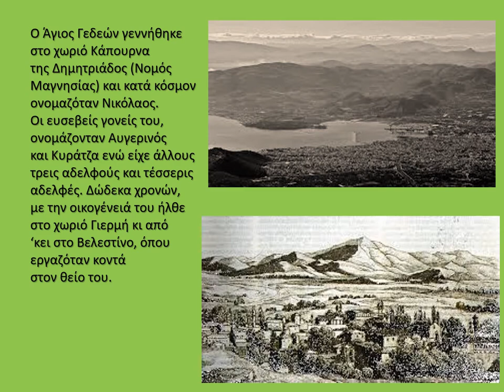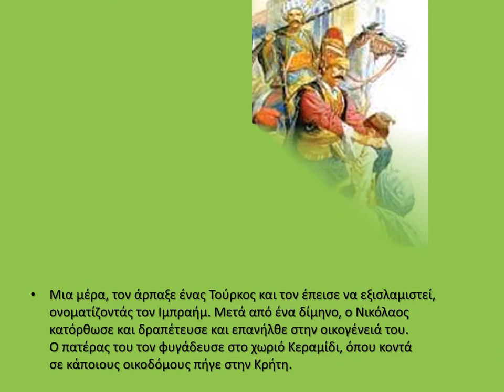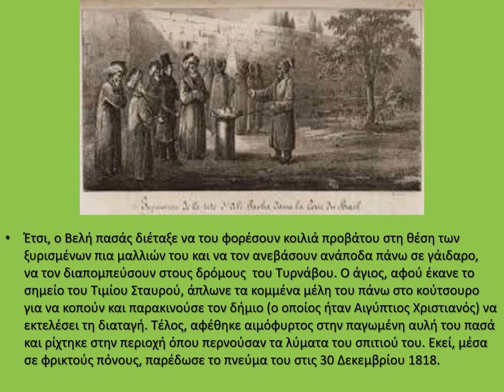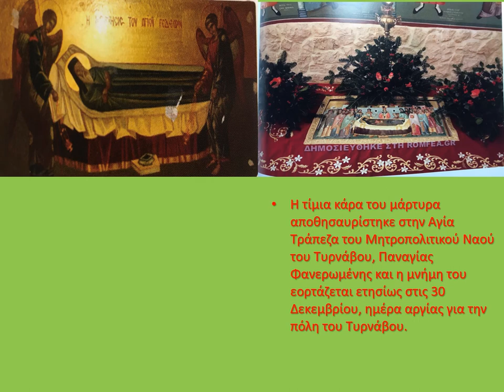ΑΓΙΟΣ ΓΕΔΕΩΝ Ο ΝΕΟΣ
30 ΔΕΚΕΜΒΡΙΟΥ - ΑΝΑΦΟΡΑ ΣΤΟΥΣ ΝΕΟΜΑΡΤΥΡΕΣ - ΓΥΜΝΑΣΙΟ ΑΜΑΡΟΥΣΙΟΥ "Η ΕΛΛΗΝΙΚΗ ΠΑΙΔΕΙΑ"